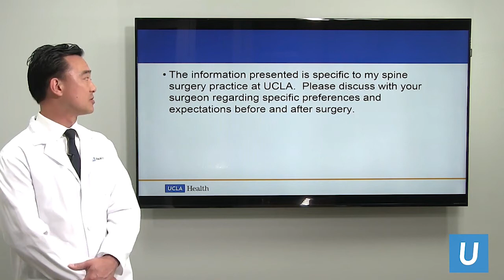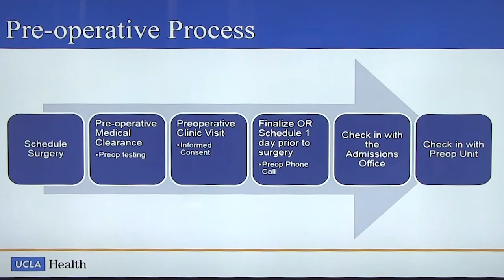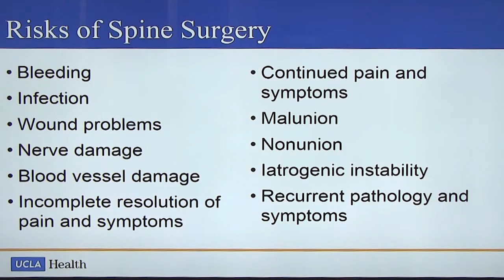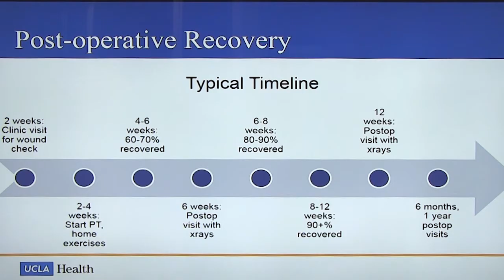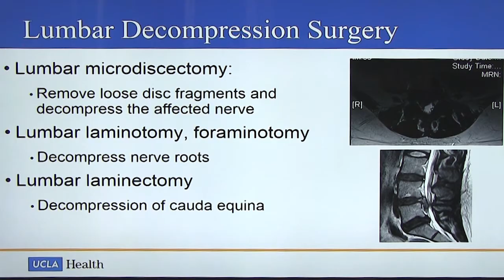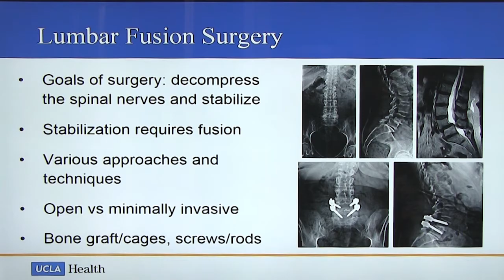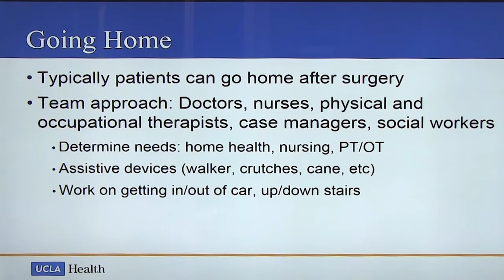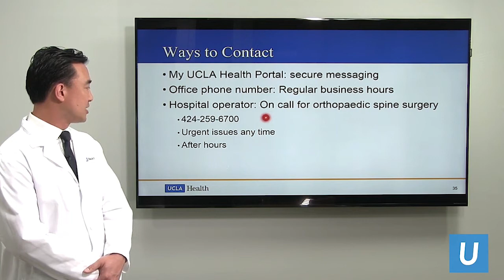Spine Surgery: What to Expect - Don Park, MD | UCLAMDChat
UCLA orthopaedic surgeon Don Park, MD, gives an overview of spine surgery, including the preoperative and postoperative course associated with common spine surgeries.